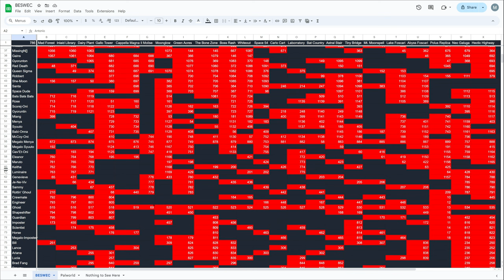Vampire Survivors BESWEC 292 No Time for Tears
Vampire Survivors BESWEC 292.  No time for tears following Amelia Watson's graduation.  We've got vampires to survive.  Maybe.  Well, Eleanor Uziron will find out.  Or not.

Backing her up will be: Syuuto Moonspell, Babbi-Onna, Megalo Syuuto Moonspell, Gav'Et-Oni, Maruto Cuts, Genevieve... wait really?  OK, Menya Moonspell, Keitha Mourt and Luminaire Foscari.

00:00:00 Vampire Survivors BESWEC 292 No Time for Tears - Eleanor Plunges into Abyss Foscari
00:19:16 Eleanor Uziron Suspects Polus Replica
00:37:47 Eleanor Attacks Neo Galuga
00:56:35 Hectic Highway Goes by Fast
01:08:15 Relaxing on Moonglow with Eleanor Uziron
01:17:18 Tally Check-off. 1,169 Down, 786 to Go
01:17:52 Thanks and Thumbnail